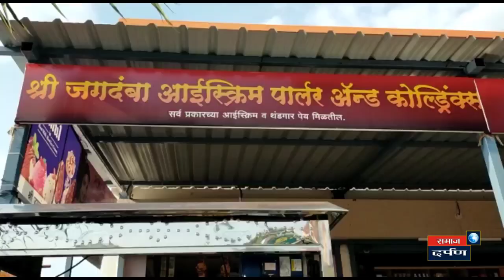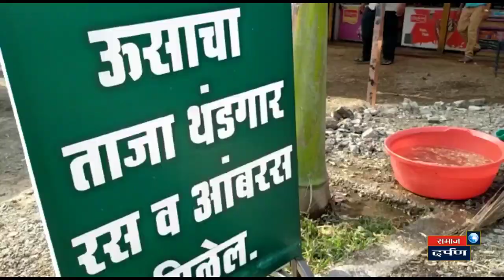आपण उसाच्या या रसाची चव चाखली का?